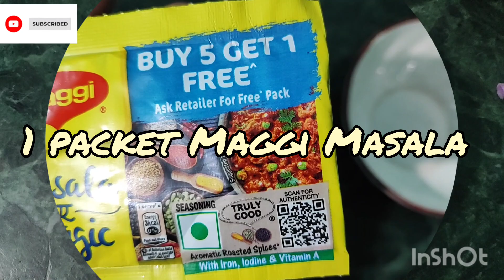Soucy Passta Recipe In Just 15 minutes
Today in this video I will make and show you
It is going to be very easy and tasty, you must try it once.